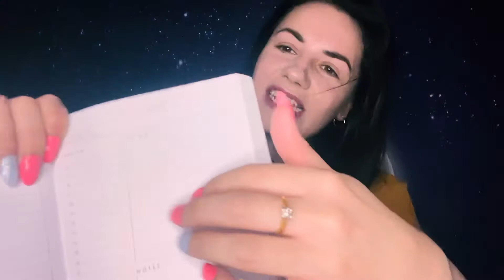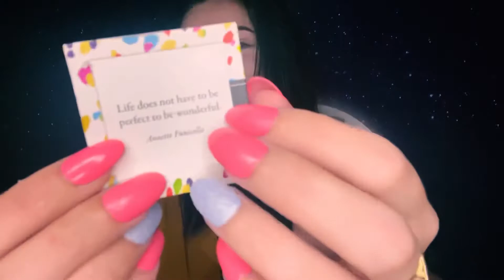ASMR | What’s In My Work Bag? 👜 (Whispering, Rambling, Tapping, Scratching etc.)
Relax into tonight’s brand new asmr what’s in my bag video! Whispering, rambling, tapping, scratching triggers, liquid and crinkle sounds and so much more! I hope you guys enjoy and it gives you lots of tingles! 🥰

~TIMESTAMPS~
00:00 - 01:08 Intro/Welcome Whispers 🥰
01:09 - 02:42 Bag 👜
02:43 - 05:48 Daily Planner 📓
05:49 - 09:37 Scrunchy 🧡
09:38 - 13:21 Vaseline Tin 👄
13:22 - 16:54 Cigarettes 🚬
16:55 - 22:55 What’s In My Purse? 👛
22:56 - 26:04 Body Spray 🥥
26:05 - 28:14 AirPods 🎶
28:15 - 32:02 Work ID 👩🏻‍💼
32:03 - 36:10 Sunglasses 🕶
36:11 - 39:26 Lighter 🔥
39:27 - 40:19 Goodnight Whispers 😴

If you like what you see and would like to see more please give this video a thumbs up and hit subscribe to support me and so you never miss out 💗

⭐️ Just a little message from me to you…
You are amazing, you are gorgeous, you are worth it and you are perfect 💫💜 Thank you for being a part of this lovely ASMR community we’re building together 🥰

Check out my other video's and playlists for even more extra tingly tingles... whispering, ASMR hauls, camera brushing, gum chewing, mouth sounds, lots of tapping, hand movements, finger fluttering and so much more... 😴😍

✨☁️ Sweet Dreams Cuties… ☺️💖